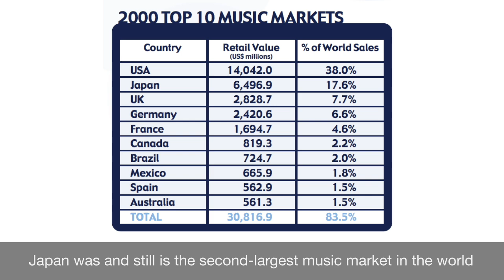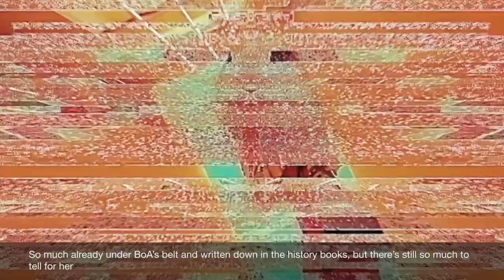How BoA Helped Pave the Way. 🌟 (20th Anniversary Special)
20 years of an incredible career for an amazing woman in this industry. She has done so much, and I wanted to take the time to celebrate her achievements and give her credit on where it's due. She's an inspiration to so many and helped make K-Pop become what it is today. Happy 20th Anniversary, BoA! This one is for you! You're still our No. 1!

Social Media - Share my videos, please! :)

KPop Stars Songs, Debut. Instrumental, 보아 Music Videos (MV) (Alphabetically) Featured (Title Tracks):
Amazing Kiss
Atlantis Princess / 아틀란티스 소녀
Do the Motion
Eat You Up
Every Heart / ミンナノキモチ
Girls on Top
Hurricane Venus
ID; Peace B
Kimochi Wa Tsutawaru / 気持ちはつたわる
Kiss My Lips
Listen to My Heart
Meri Kuri / メリクリ
Milky Way
My Name
No. 1
One Shot, Two Shot
Only One
Rock With You
Sara
Shine We Are!
Valenti
Winter Love